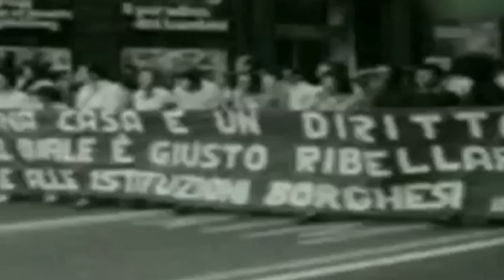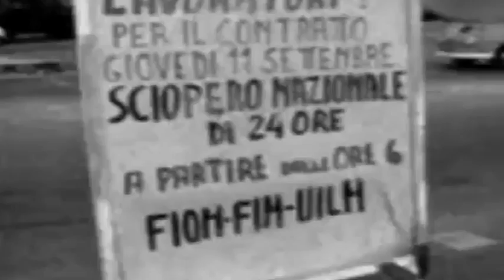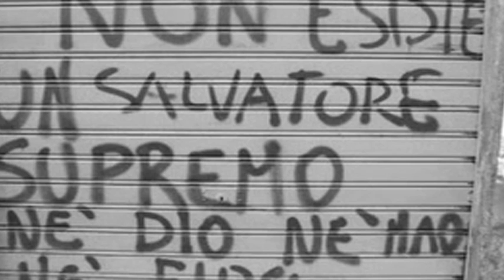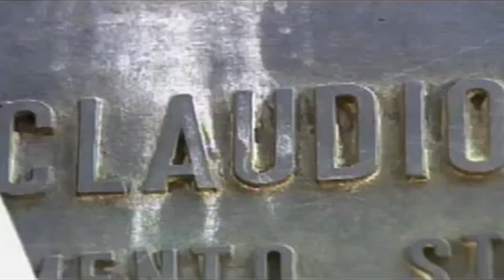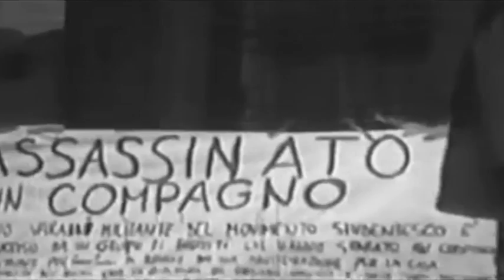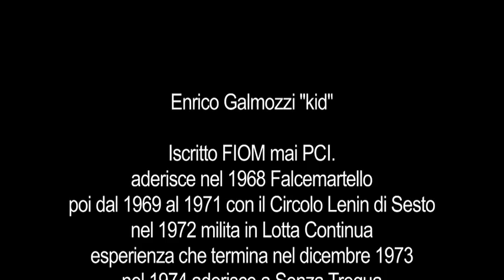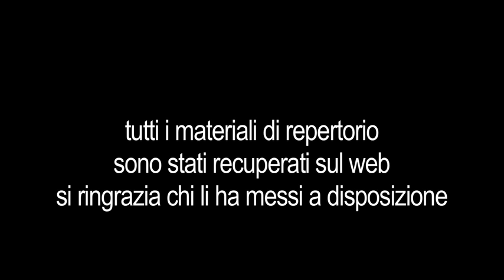BLU(e)S/E BLU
una storia del '68 operaio

raccontata da Enrico Galmozzi detto kid

Iscritto FIOM mai PCI. aderisce nel 1968 Falcemartello poi dal 1969 al 1971 con il Circolo Lenin di Sesto nel 1972 milita in Lotta Continua esperienza che termina nel dicembre 1973.

Nel 1974 aderisce a Senza Tregua per approdare infine a Prima Linea

Operaio, consegue maturità e laurea durante la detenzione